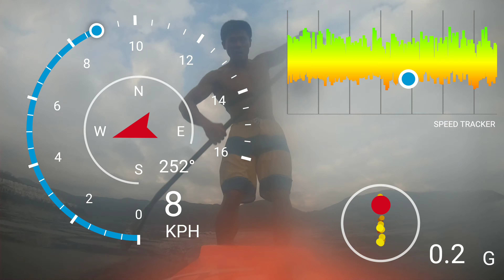20190321 sup 4km part 3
4km pb
Average 10km/h